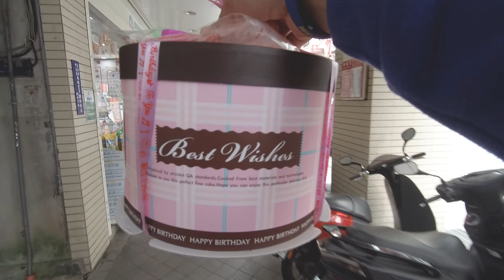Mencari MAWAR MERAH || KUEH ULTAH || #3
BERHUBUNG ada yg ultah hari itu juga,,
ak coba buat nyari MAWAR MERAH ,,
ENTAH DIAsuka tidak sama mawar merah ,, semoga saja suka yahh ,,,
 sekalian juga ambil KUEH ULTAH yg udah ak pesen di hari sebelumnya,,

thanks for MUSSI JR
YG DAH MENGINDILI TERUSS